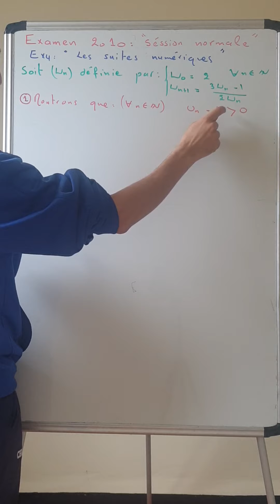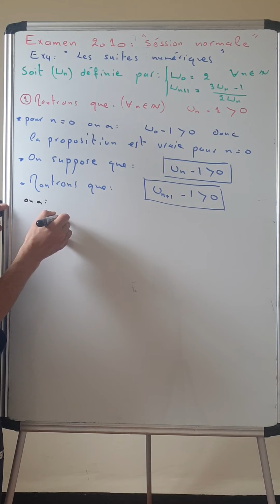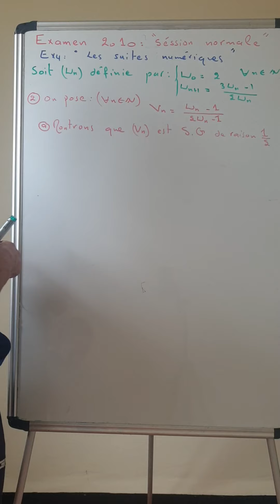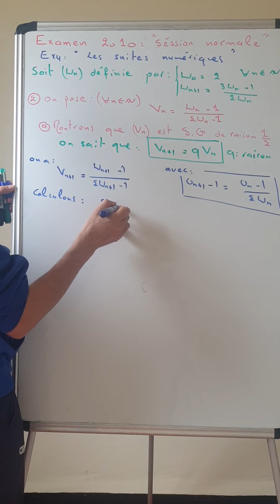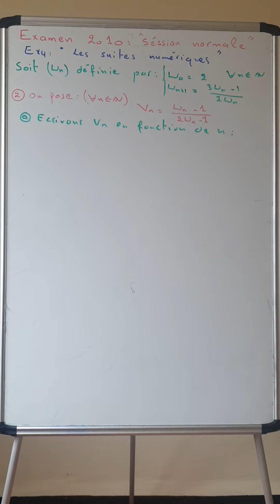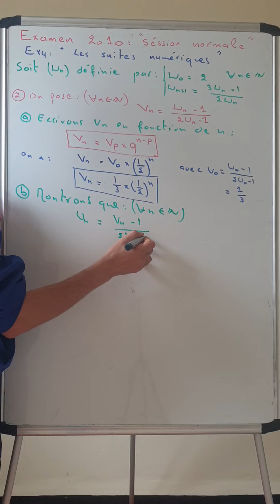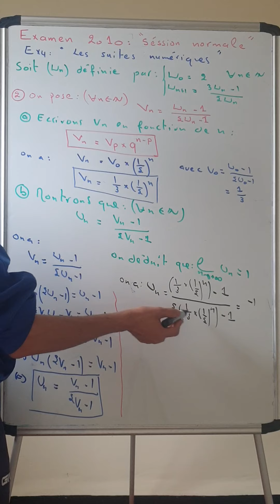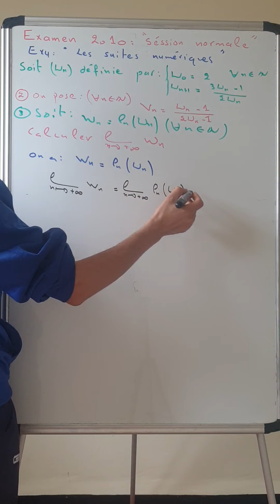Les suites numériques : examen 2010 session normale